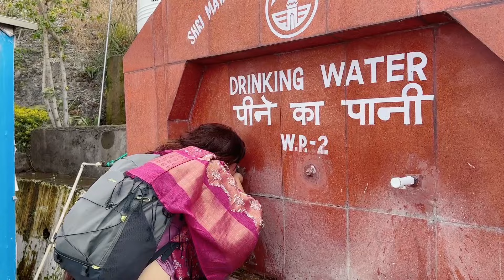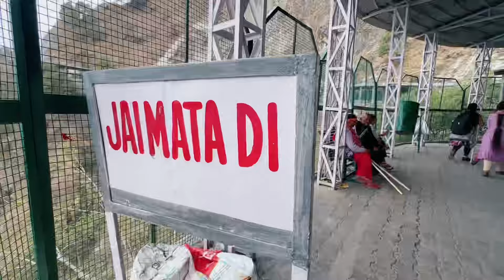Finally माँ वैष्णो देवी के दर्शन कर आये || Jai Mata Di 🙏 || Nisha Lambha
🌟 Welcome to Nisha Lambha Channel, your go-to destination for all things beauty, where we transform the ordinary into the extraordinary! 🌈✨

Whether you're a makeup maven, skincare enthusiast, or simply love to indulge in the world of beauty, you're in for a treat.

🌸 What to Expect:
✨ Makeup Magic: Dive into the world of mesmerizing makeup tutorials, from everyday looks to bold and glamorous transformations. Learn the art of contouring, eyeshadow blending, and flawless foundation application.

🌺 Skincare Secrets: Unlock the secrets to radiant, glowing skin with our skincare routines, product reviews, and DIY hacks. Discover the holy grail products that will leave your skin feeling pampered and looking its absolute best.

💄 Product Reviews: We've got the inside scoop on the hottest beauty products in the market. From high-end luxury items to budget-friendly gems, we'll help you make informed choices so you can slay with confidence.

👯‍♀️ Collaborations & Challenges: Join us for exciting collaborations with fellow beauty enthusiasts and take on fun challenges that push your creativity to the limit. Together, we'll explore new trends and share our favorite beauty discoveries.

🌈 Transformation Tales: Be inspired by incredible beauty transformations that celebrate individuality and self-expression. We believe that beauty knows no bounds, and we're here to empower you to embrace your unique style.

🎉 Giveaways & Surprises: Get ready for exclusive giveaways and surprises as a token of our appreciation for your love and support. We cherish our Glamour Glow family, and we can't wait to share the joy with you!

Twitter, and Facebook for behind-the-scenes moments, sneak peeks, and real-time updates. Join the conversation using nishalambha to connect with fellow beauty enthusiasts worldwide